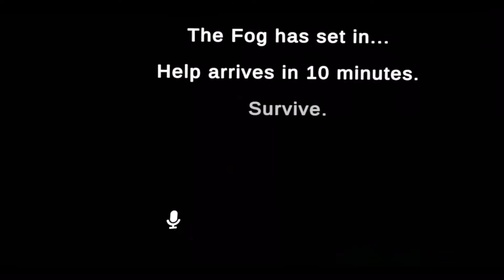The Horror Experience pt1 | VRChat Funny Moments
Here’s a compilation of some horror maps on VRChat, enjoy!